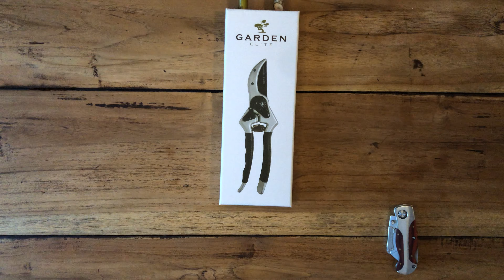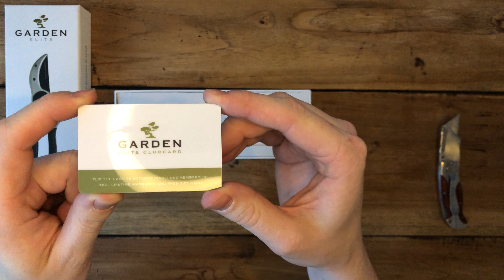Garden ELITE ALPHA SIX pruning shear. Is it really elite?!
Garden elite alpha six pruning shear.

Unboxing of the elite pruning shear I also test it with a variety of sticks.